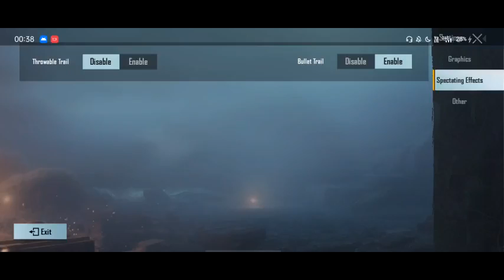One Night Tournament Match 04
Chicken Dinner : Kill Chor